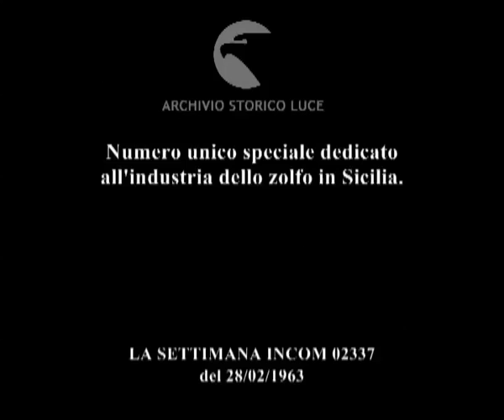Erano schiavi dello zolfo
Numero unico speciale dedicato all'industria dello zolfo in Sicilia.
   Descrizione sequenze:un minatore presso una miniera di zolfo guida un asino che traina un carrello ; immagini della miniera di zolfo con i minatori al lavoro ; panoramica sulla miniera ; veduta degli effetti sul paesaggio circostante dello scavo della montagna avvenuto nei secoli ; un pullman si ferma vicino alla miniera e i minatori dei paesi circostanti scendono avviandosi al cantiere ; un minatore si accende una sigaretta ; i minatori scendono in una galleria della miniera con un ascensore ; file di minatori completamente nudi camminano lungo una galleria ; veduta della roccia circostante ; i minatori sono intenti al lavoro di scavo completamente nudi ; due minatori nudi spingono un carrello pieno di sassi ; una mano infila un bastoncino in un buchino tra gli altri su un tronco in una galleria ; alcuni operai con cappelli e tute adeguati osservano dei macchinari ; un operaio segue il lavoro di una moderna macchina che scava ed estrae roccia in una galleria di un'altra miniera ; un carrello corre lungo un binario interno azionato meccanicamente ; vagoni di zolfo corrono lungo i binari delle gallerie ; torre esterna della miniera ; i carrelli pieni di pietre di zolfo salgono in superficie grazie a degli ascensori ; il direttore della Trabonella, vicino Caltanissetta, spiega i vantaggi degli impianti moderni della miniera ; immagini degli impianti e dei macchinari esterni in funzione ; immagini della selezione dello zolfo dalla roccia ; veduta della lavorazione dello zolfo all'interno di uno stabilimento ; immagini dei macchinari in funzione ; un operaio controlla il lavoro delle macchine ; la pasta di zolfo viene trattata con dei macchinari appositi ; fasi della lavorazione ; un uomo osserva l'accumulo di polvere di zolfo ; una macchina carica un cumulo di zolfo o lo riversa sul rimorchio di un camion ; il camion si avvia ; una colonna di camion in marcia lungo una strada provinciale ; su una carta tematica sono evidenziate le località di estrazione dello zolfo ; l'assessore all'industria Salvatore Corallo interviene sui problemi del settore ; l'assessore, indicando la carta tematica, fa il punto della situazione ; l'assessore denuncia, sedendosi dietro la scrivania, la cattiva utilizzazione del denaro stanziato dalla regione per sostenere le miniere di zolfo ; mentre l'assessore continua ad illustrare la situazione, annunciando la costituzione dell'Ente Minerario Siciliano, scorrono le immagini del lavoro degli operai all'esterno di una miniera ; immagini delle operazioni di imbarco dello zolfo a Porto Empedocle ; torri, gru mobili e altri macchinari eseguono le operazioni di trasporto, di carico e scarico dello zolfo ; immagini degli operai al lavoro sul molo con i carretti trainati da asini accanto alle macchine industriali ; fasi delle operazioni di imbarco dei mucchi di zolfo ; gruppo di carretti e di asini sul molo ; panoramica di Porto Empedocle con le imbarcazioni ormeggiate ; immagini degli impianti del porto e del traffico delle persone, dei carretti e di altre macchine sul molo ; un carretto si avvia per una strada fangosa che costeggia un muro di sassi ; immagini del lavoro dei minatori nudi all'interno della miniera ; un minatore si asciuga il sudore della fronte con il palmo della mano ;